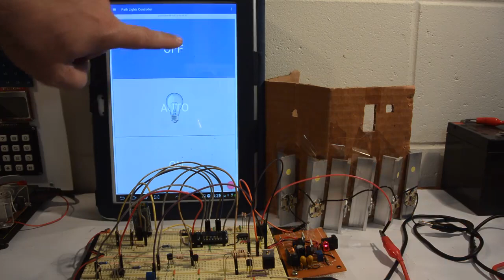Bluetooth/Android App controlled LED Garden Lights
Full details of the circuit, construction and demonstration of the use of the finished project can be found

The rear garden of my house has a walking path with a set of stairs leading to a side entrance, which has resulted in a number of falls when being used at night time. I had a discarded emergency beacon that was found at a rubbish dump contained six high current LED’s which were still operational. The salvaged LED's are bright enough to more than adequately illuminate this path. In order to quickly produce a working prototype of a circuit to utilise these LED's to illuminate the garden path, a version was produced that did not involve a microcontroller (see this for details).

A new improved version was developed (mainly to allow remote control using a Android based cell phone) the enabled the following functions:
1 Real-time clock (RTC) function for timing of LED on/off periods and time-stamp of recorded data
2 LED's on/off periods can be programmed via Bluetooth/Phone App into non-volatile EEPROM memory
3 "Emergency" over-ride function to immediately turn LED's on/off via Bluetooth/Phone App
4 Use of Pulse Width Modulation (PWM) to maximise battery powered operation
5 Constant current source for powering LED's
6 Incorporate light sensor (light dependent resistor LDR) as alternative mode to control LED operation
7 Monitoring of battery voltage to stop over-discharge of battery (op-amp circuitry to enable 0.1V resolution via 10-bit PIC onboard ADC)
8 Battery voltage and or light sensor level data can be stored (at user determined intervals down to 1 minute) to non-volatile EEPROM memory, and downloaded via Bluetooth/Phone App to SD card
9 All variables (PWM settings, light sensor sensitivity, timing, data logging, scheduling, RTC updating) can be performed via Bluetooth/Phone App